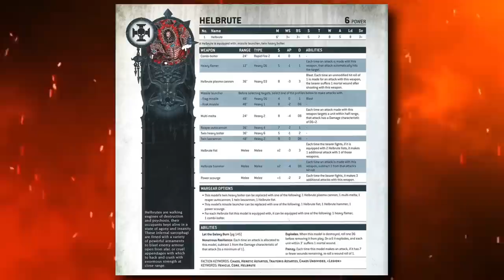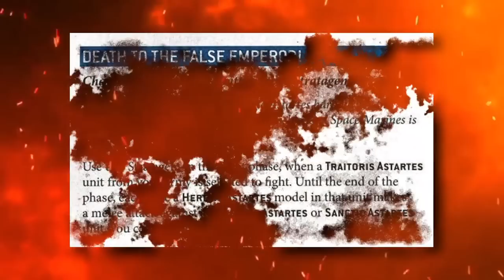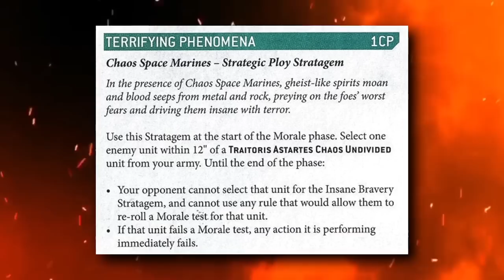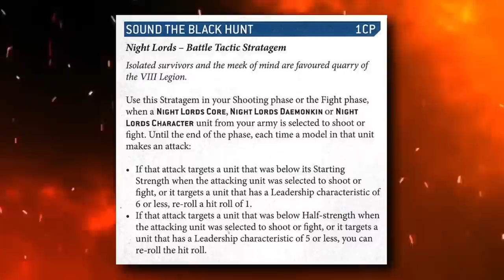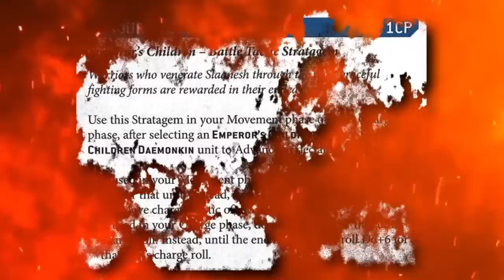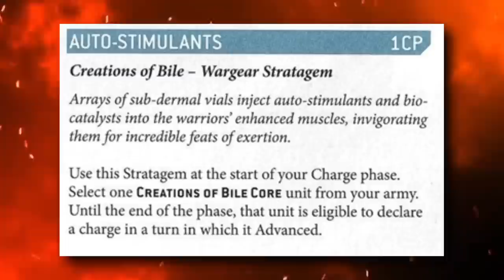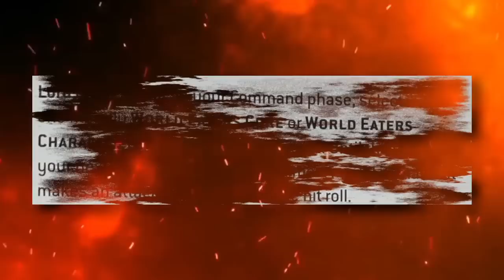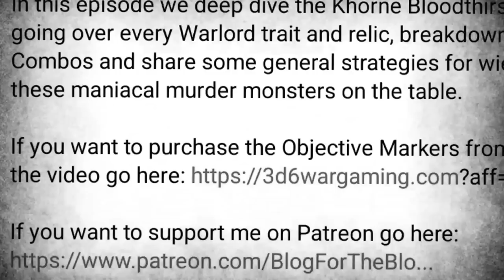Helbrute Masterclass - Tactics, Strategies and Combos!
to show your support!